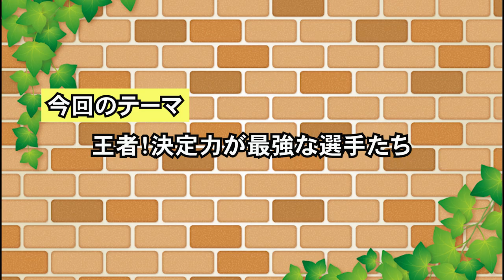【J史上最強】王者！決定力が最強な選手たち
今回は、決定力の高い選手をランキング形式でご紹介します。

皆さんは、数字には現れないけど印象深いストライカーはいますか？
コメント欄で教えてくれたら嬉しいです。

◆今回の動画の登場選手◆
・ウェズレイ
・エジミウソン
・マルキーニョス
・中山雅史
・ジュニーニョ